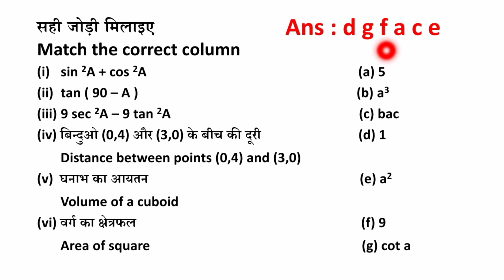Class 10 Mathematics MP Board Exam 2023 Match the Column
Class 10 maths previous year question paper
Class 10 Maths Match the column
Class 10 Maths exam paper solutions